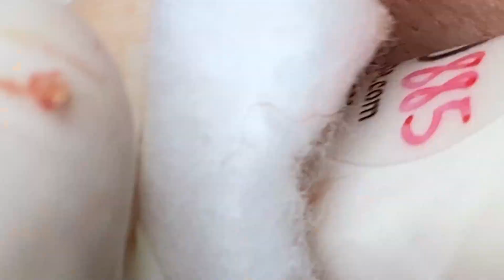Enjoy Every Day With The Best Video#NASA 1025